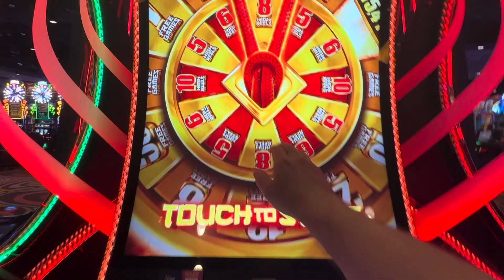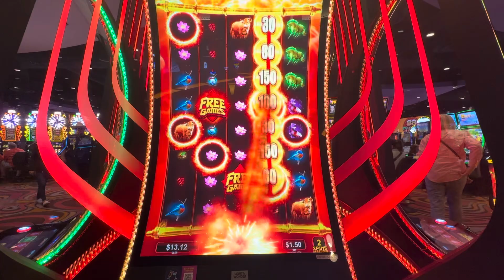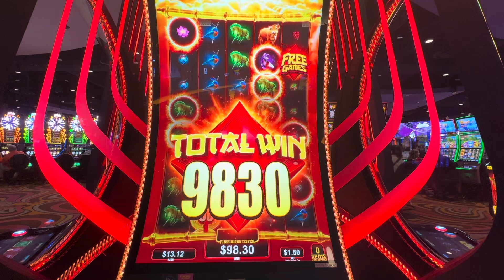4 wheel bonus win @Kickapoo Lucky Eagle